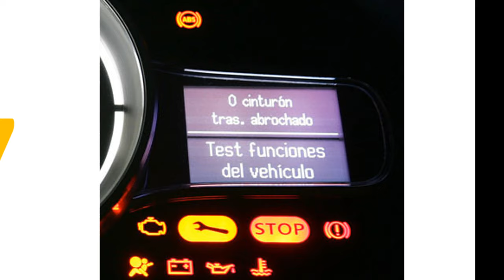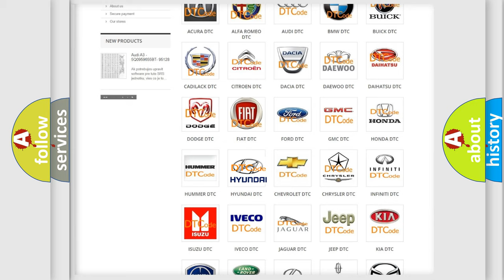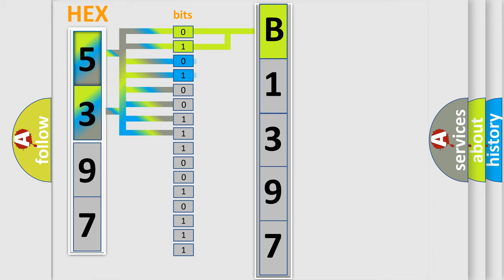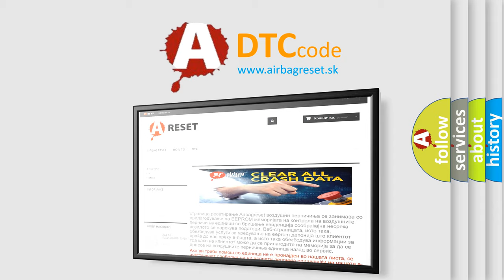DTC Hyundai B1397 Short Explanation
Contents:
0:21 Basic DTC analysis according to OBD2 protocol standard.
1:48 Insight into programming
2:58 A diagnostically understandable description of the Diagnostic Trouble Code
3:05 Basic error definition

Make:
Hyundai
Code:
B1397
Definition:
STPS(Seat Track Position Sensor)-Driver Short or Short to Battery
Cause:
Short to power in STPS harness.
Poor connection of connected part.
Faulty STPS
Faulty SRSCM.